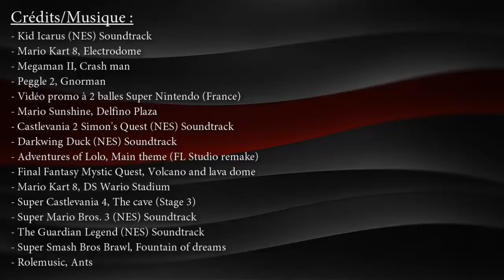Chronique : Histoire de Nintendo (2/2)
Histoire de Nintendo (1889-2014) complète et détaillée en 2 parties. Des cartes à jouer Hanafudas aux consoles de salon et portables en passant par les licences, franchises et autres jeux, voici la 2éme partie pour en savoir + sur l'histoire de Nintendo...

Test de jeux, retrogaming, découverte, culture vidéoludique...